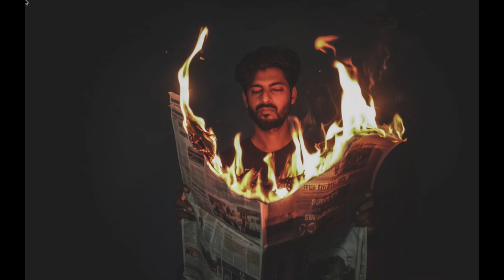Creative photography at home | Jordi Koalitic style | Photography Idia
hope you all are doing well, hey there I am Abhijeet, I am a Photographer & Cinematographer ill post videos related to photography & Videography and would like to connect with you guys I hope you'll love my videos at the end would like to thank you for visiting my channel, Thank you , Stay Safe, Stay Connected